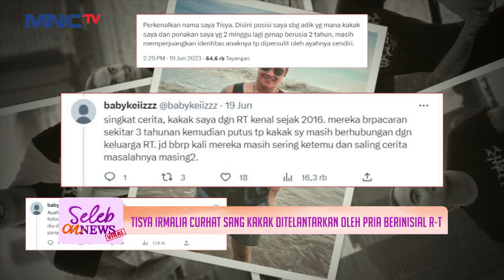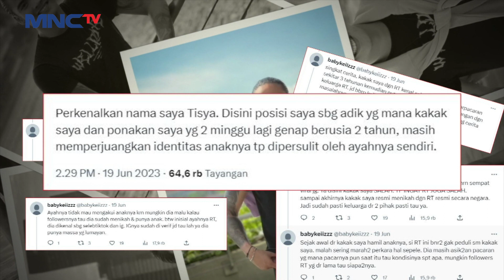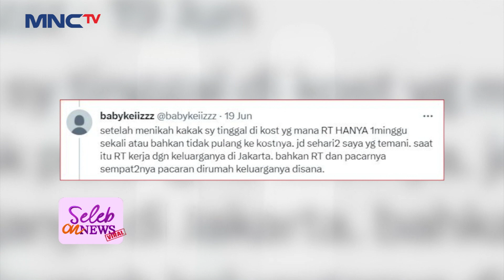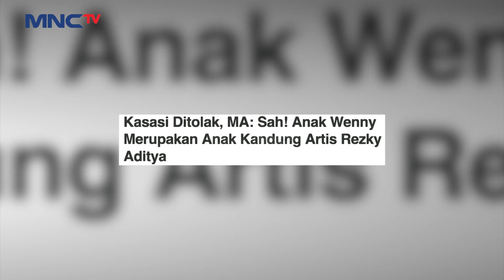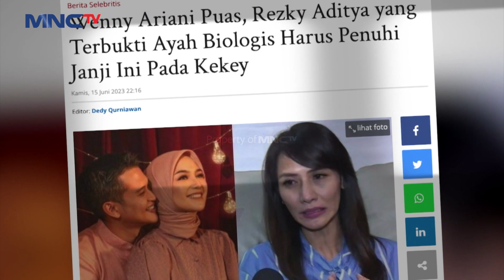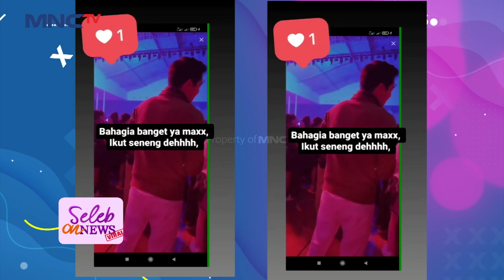BEGITU TABAH! Citra Kirana Menghadapi Ujian Rumah Tangganya - SELEB ON NEWS Part 1/2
Begitu tabah Citra Kirana menghadapi ujian rumah tanggannya yang menyangkut persoalan suaminya tersebut.